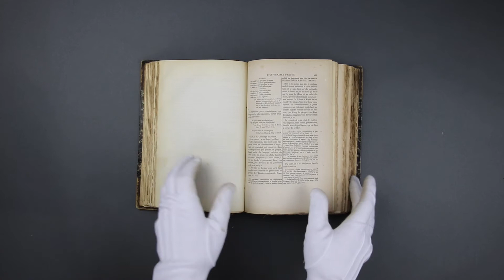Montaigne Auctions - FRANCISQUE-MICHEL : 𝘌́𝘵𝘶𝘥𝘦𝘴 𝘥𝘦 𝘱𝘩𝘪𝘭𝘰𝘭𝘰𝘨𝘪𝘦 [...] 𝘭’𝘢𝘳𝘨𝘰𝘵 𝘦𝘯 𝘌𝘶𝘳𝘰𝘱𝘦 𝘦𝘵 𝘦𝘯 𝘈𝘴𝘪𝘦.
Présentation de l'ouvrage de FRANCISQUE-MICHEL : Études de philologie comparée sur l’argot et sur les idiomes analogues parlées en Europe et en Asie.
Paris, Firmin Didot frères, fils, 1856